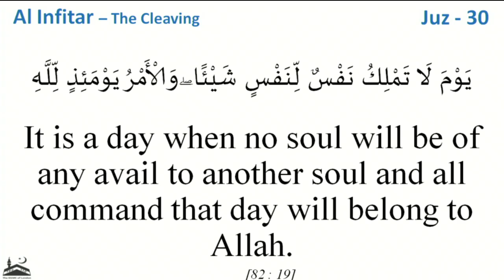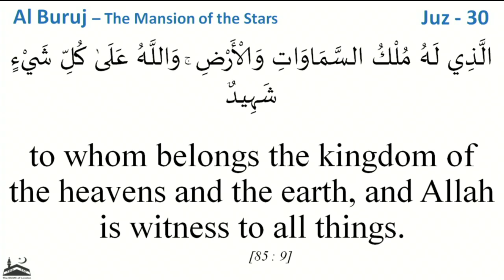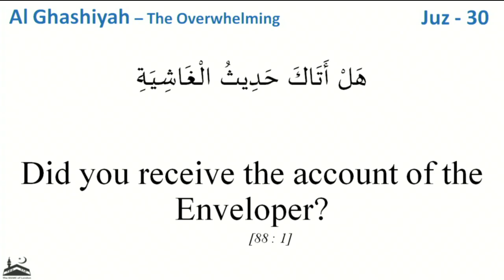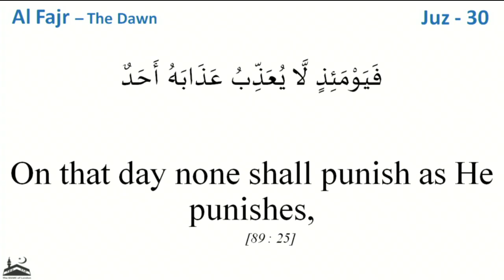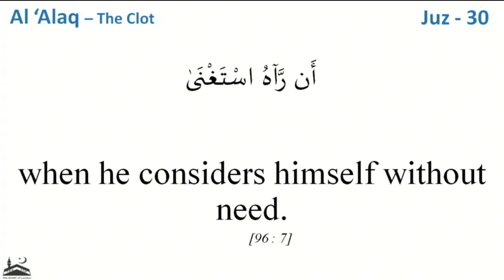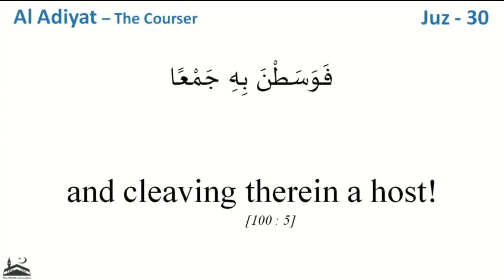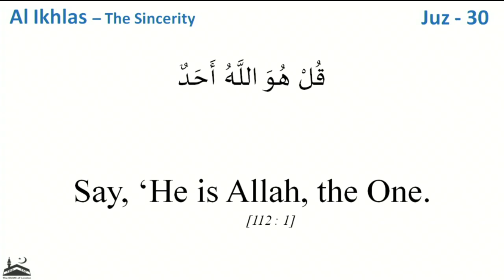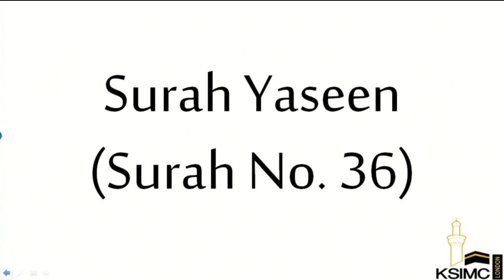Khatme Quran - 29th Ramadhan - 14/06/2018